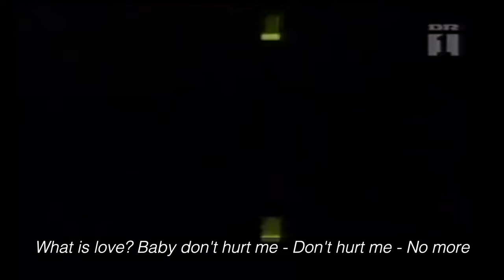Haddaway - What Is Love (Moonshine & Twan Ray Remix) (Official Video)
Moonshine drops a modern remix/cover on the highly popular song ”What Is Love” by Haddaway featuring Dutch artist Twan Ray.

Official Channel of Linc Music

►Lyrics:
I don't know why you're not fair
So what is right and what is wrong?
Gimme a sign

Oh, I don't know, what can I do?
I know we're one, just me and you